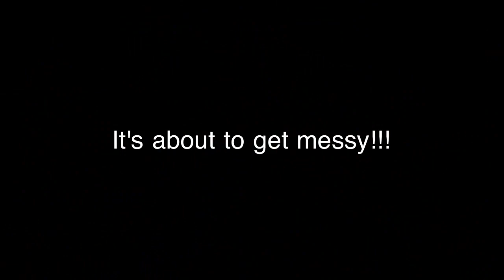Man vs gruel challenge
This is the Hastleons first ever man vs food challenge.